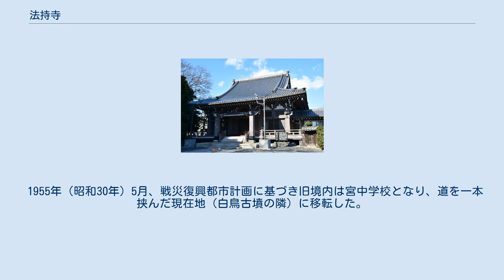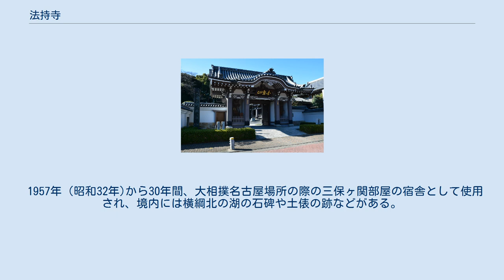法持寺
山門 法持寺（ほうじじ）は、愛知県名古屋市熱田区にある曹洞宗の寺院。
 山号は白鳥山（はくちょうざん）。
 天長年間、空海が熱田神宮に参籠した際に日本武尊を敬い、延命地蔵菩薩像を彫って小祠を建立したのが始まりとされる。
白鳥陵の宝物を護持する寺である事から草創期は宝持寺と称していた。
宝徳元年（1449年）、あるいは文明年間（1469年 - 1486年）に圓通寺2世・明谷義光によって曹洞宗の寺院として再興され、承応年間（1652年 - 1654年）に現在の寺号である法持寺に改称。
古くは熱田神宮大宮司・千秋氏の菩提所でもあったと伝わる。
戦国時代、織田信長が桶狭間の戦いに向かう途中立ち寄り、必勝祈願をしている。
 宝暦7年 (1757年) の大火で寺院の建物全てを焼失するも復興、その繁栄の様子は『尾張名所図会』にも描かれている。
かつては塔頭10ヶ院を数えたが、後に3ヶ院を残して廃絶、残った3ヶ院は末寺となった。
現在、末寺は先の3院を含めて23ヶ寺あったという。
 白鳥山法持寺・禁牌石（2006年） 1868年（明治元年）、永平寺より常恒会の寺格を許され、また有栖川宮一品親王の祈願所とされた。
 1928年（昭和3年)には曹洞宗専門の僧堂を開設し、多くの雲水の修行の場となった。第二次世界大戦中は徴兵検査場、修養練成場、挺進隊宿泊所として使用されたが、一方で沢木興道、山岡荘八、川端康成など文化人も多く訪れたという。 1945年（昭和20年）5月17日の空襲で本尊や開山像など11体を除いた全山を焼失。
また、6月9日の熱田空襲の際にも被害を受け、焼夷弾に焼かれた禁牌石が現在も山門前に残されている。
 1955年（昭和30年）5月、戦災復興都市計画に基づき旧境内は宮中学校となり、道を一本挟んだ現在地（白鳥古墳の隣）に移転した。
 法持寺には多くの俳人が立ち寄り、松尾芭蕉や林桐葉、若山牧水が句会を開いた事でも知られる。
芭蕉の紀行文「野ざらし紀行」には、同寺で芭蕉、桐葉、若原叩端を連衆として三吟歌仙を催した事が記されている。
 1957年（昭和32年)から30年間、大相撲名古屋場所の際の三保ヶ関部屋の宿舎として使用され、境内には横綱北の湖の石碑や土俵の跡などがある。